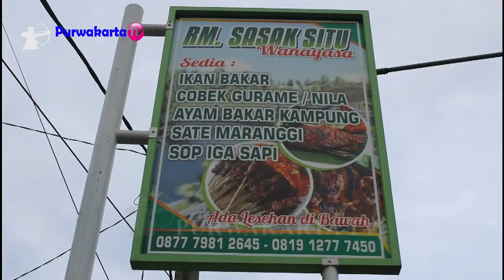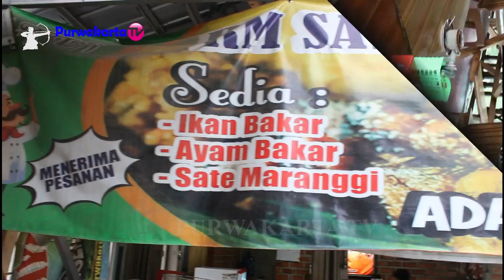Maaaa Yoss !! RM SASAK WANAYASA PURWAKARTA || Wisata Kuliner Purwakarta Istimewa